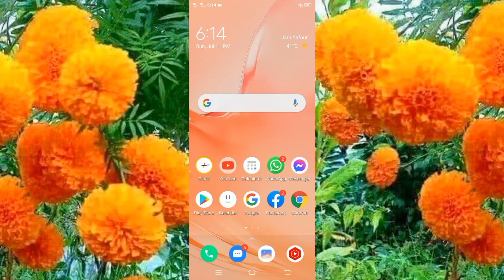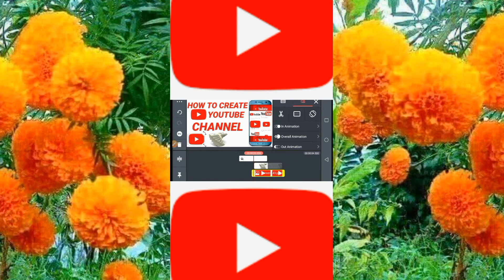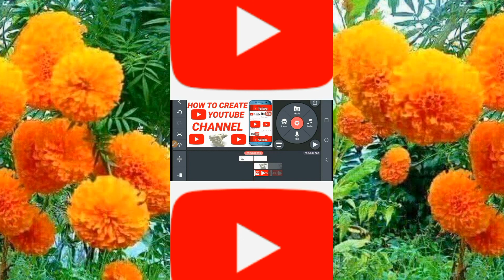Thumbnail! How To Create YouTube Thumbnail In Kinemaster! Make Thumbnail In Kinemaster 2021